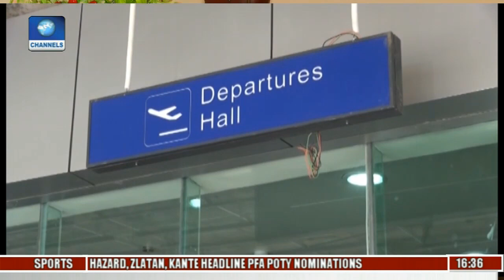Question Time: MD FAAN On State Of Airports In Nigeria & Restructuring Plans Pt 1